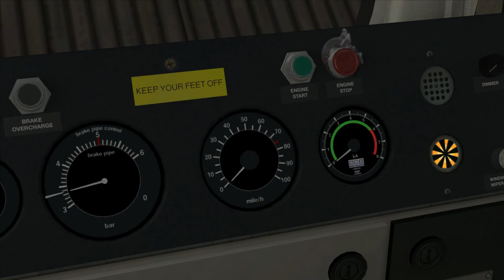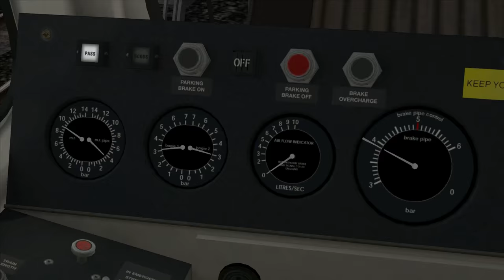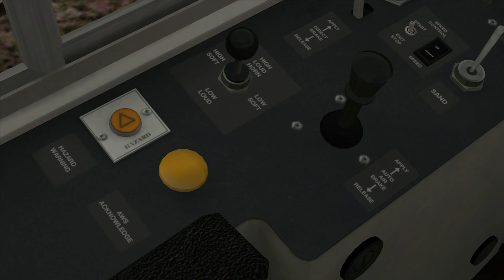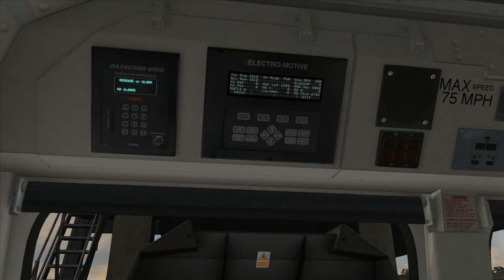Train Simulator 2015 - UK Freight 3: Ravenstruther to Mossend (Class 66)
In this next video, we take a Class 66 from Ravenstruther to Mossend on the West Coast Main Line North add on.

Apologies for the lag in the Law Junction area, unfortunately there wasn't much I could do about it.

Also, apologies for not noticing that the brake mode was set to 'pass' and not 'goods'. It seems that when I reloaded the scenario after changing it, it defaulted back and I didn't notice XD

If you value the work that I do and would like to sponsor me towards the cost of new equipment and future projects, please visit my Patreon page for more information: